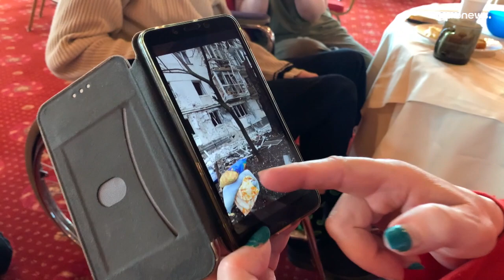Itália acolhe refugiados ucranianos com deficiência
Cerca de 50 famílias ucranianas tiveram a ajuda de uma ONG italiana para fugir à guerra no país e serem acolhidas em Roma. Em cada uma, há pelo menos uma pessoa portadora de deficiência.